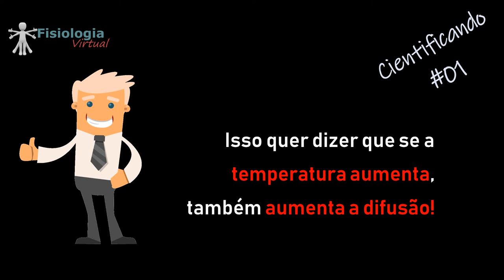Cientificando #01 - Como a temperatura afeta a difusão?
Já quis ver na prática como a temperatura afeta a difusão? Então confere esse vídeo.

Primeiro vídeo da série cientificando. Essa série objetiva responder perguntas com pequenos experimentos.

Bons estudos.

Não esqueça de nos dizer se você gostou do vídeo.